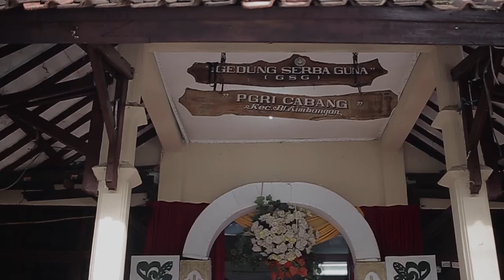Clip Wedding Mentari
Info semua video yg di upload di bulan Agustus 2022 ampe sekarang itu adalah video stok lama di tahun 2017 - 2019 karena baru mulai aktif di bulan ini ..
Mungkin video yg terbaru di tahun 2020 ampe sekarang akan di update setelah semua file video lama terupload ..

Terima Foto Video Endorsement Review Produk bisa kirim ke email

Info detail Fast Respon via wa 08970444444